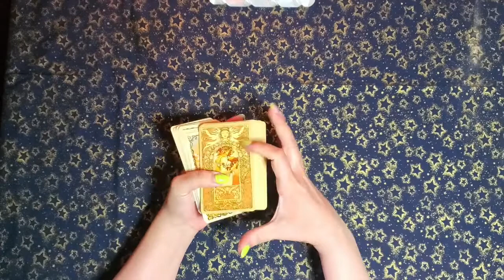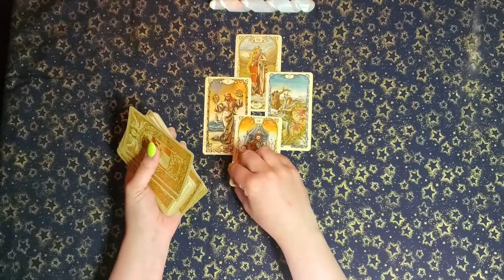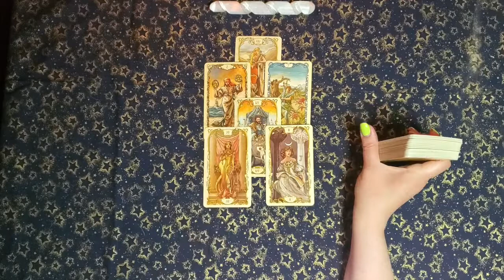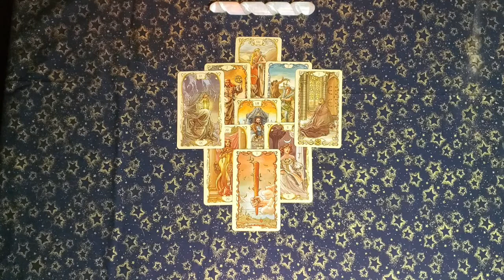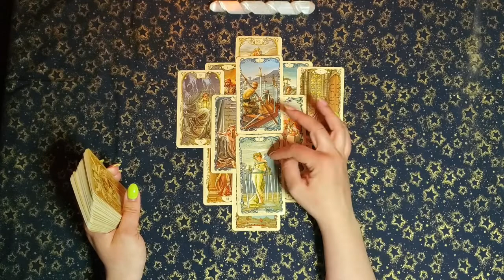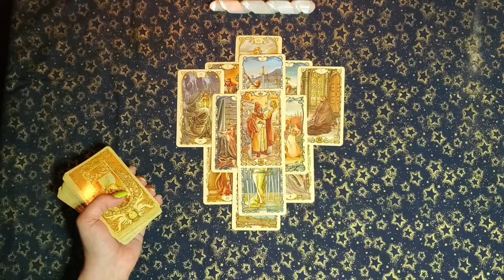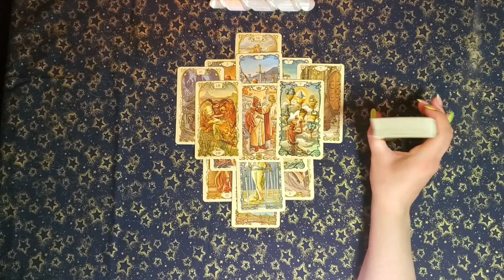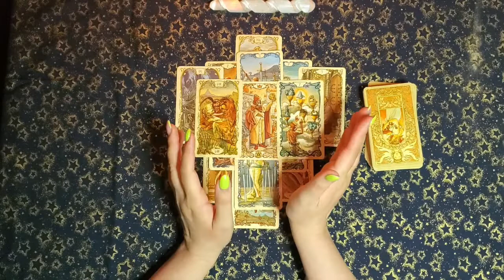Sagittarius Love And Relationship Tarot Reading April 2020: Stay Where You Are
This is the monthly love and relationship reading for the sun, moon and rising sign of Sagittarius.  This is a collective reading, please take what resonates and leave the rest... be sure to check your other signs for any other additional messages.

Deck used in this video:
Tarot Mucha